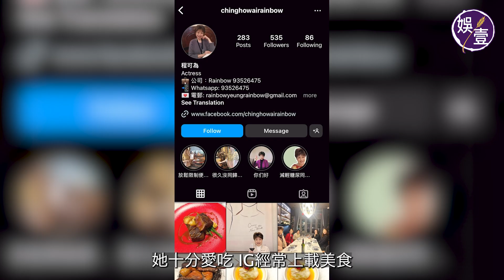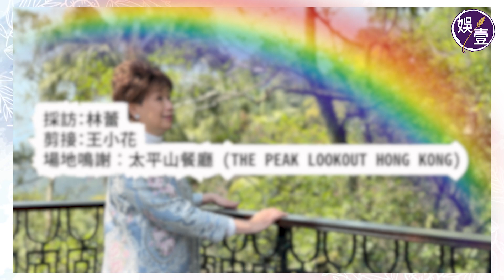程可為專訪︱與TVB 50年賓主之情 難逃一騷制 程可為一度傷心︰當時對住佢哋唔敢喊，費事以為我失控；但行到落停車場就喊，好似突然俾人遺棄咁。(程可為 專訪 娛壹 )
程可為屬兔，今年72歲。她保養得宜，五呎七寸身高穿上高跟鞋後更顯高䠷，一身套裝端莊優雅，呃你十年話60出頭都肯定有人信。

她英文名Rainbow， 因為覺得彩虹美麗，而且色彩繽紛多變，像她。

1972年第一屆藝員訓練班畢業入行，事業如日方中之際，卻跑去移民。成功轉型做了地產經紀，又跑回來拍戲。以前是「御用阿媽」，近年是「御用嫲嫲」。

她的樣貌從來不是驚為天人，但歷練使她很耐看，穿古裝似皇后，著時裝似慈母，永遠散發著親和力。

香港人，肯定在人生某些歲月𥚃看過程可為；有境的，甚至幫襯過她買樓；她一早畫出彩虹。
近年被無綫由全薪合約轉為一騷制，你以為她會吵吵鬧鬧意難平嗎？Sorry，那不是她性格。
「假如我仲係20歲就話睇唔開啫，都經歷咗咁多，點會諗唔通？」

她有智慧，更有記性，背對白難不倒她，最近便在拍港台劇集《我們的畢業禮》。天大地大，從來不止一家電視台。

1. 喺 YouTube 影片下方（即係Like Dislike的一行）點選「超級感謝」（Super Thanks）；
2. 選擇你想支持嘅Super Thanks金額，目前有：$HKD10、$HKD25、$HKD50、$HKD250四種選項；
3. 透過 App Store/Google Pay 來使用信用卡或預付卡購買，成功後畫面上會出現一個感謝的小動畫；
4. 而成功購買後，喺留言處亦會用彩色來凸顯你的留言，也會顯示你贊助的金額。